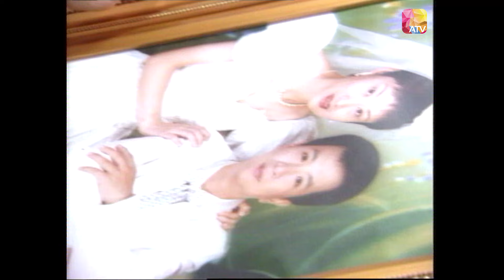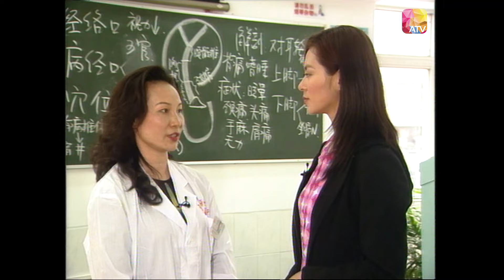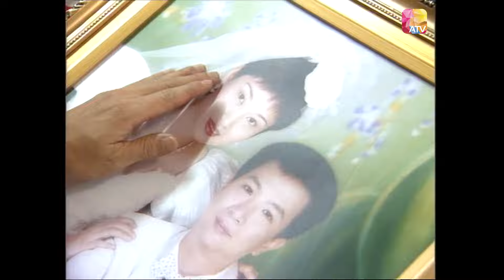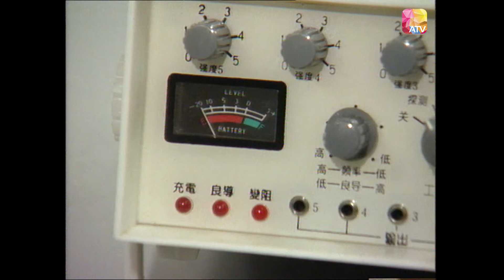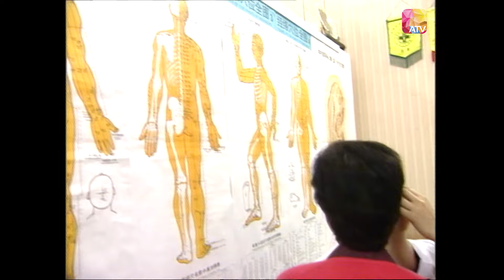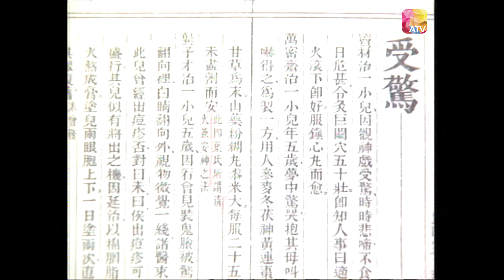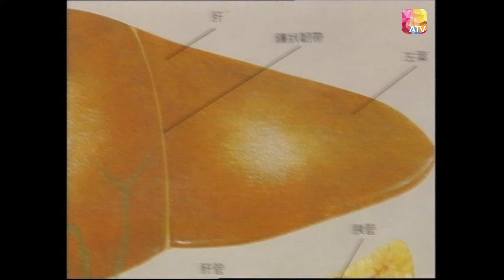《尋找隱世醫術 II》第10集 蜂針療法 IN SEARCH OF MEDICAL TREATMENT II EP10 ATV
蜜蜂不但可以製造花蜜，原來它的蜂針對某些疾病而言，更有以毒攻毒之效。
近數十年，台灣不斷研究蜂針療法，而且廣為當地人所接納。
台灣的蜂針療法和傳統中國針灸的醫學原理相當，同樣是根據穴位、經絡施針。
不過，香港有位醫師卻獨創他的蜂針治療法，為不少病患者帶來生命希望。

中國香港 / 1988 / 隱世 醫術 / 共34集

節目內容:
為您再次揭開隱世醫術的博大精深
《尋找隱世醫術Ⅱ》繼續尋訪隱世名醫及探索隱世醫術，會由陳啟泰、王薇、李華、黃麗梅、珈潁等擔任主持。從科學醫理、民族療效等角度，進一步揭開隱世醫術的博大精深，對醫術多一份探討、認識，也就對患者多一分希望，希能對觀眾帶來多一點驚喜。
《尋找隱世醫術Ⅱ》的攝製隊，除前往中、港台三地外，更遠赴日本、韓國、東南亞各地搜尋奇醫，以增加節 目的素質。《尋找隱世醫術Ⅱ》節目中觀眾有機會欣賞以下的隱世醫術。

監製 : 黃香娣
主持 : 王薇、李華、陳啟泰、黃麗梅、珈潁

片長： 43 x 30分鐘

Douyin: ATV_official
ATV News 亞洲電視新聞：